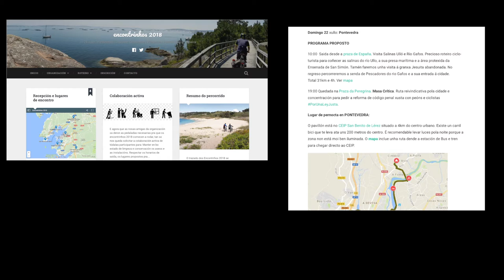Ruta Granja Abandonada Jesuitas (Encontriños 2018)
La vieja Granja de Ulló se encuentran en el Concello de Vilaboa, en la parte interior y norte de la Ría de Vigo. Se esconde entre un frondoso bosque a escasos 150 m de las Salinas de Ulló cuyo acceso pasa por recorrer el sendero que transcurre entre estas y las Marismas para luego tomar un camino entre la densa vegetación aunque bien señalizado.

Se trata de una zona de enorme valor natural a la que además de arenales y marismas, impresiona el frondoso bosque de ribera que absorbe todo el conjunto arquitectónico que forma la Granja de Ulló o Granja de las Salinas. En conjunto todo el enclave cuenta con la declaración de Zona de Especial Protección de los Valores Naturales junto a la Ensenada de San Simón, zona ZEPA y Red Natura 2000.

Las dependencias de la vieja Granja de Ulló se encuentran en estado ruinoso, absorbidas por la naturaleza que no escatima en esfuerzos para dar vida a unas casonas, hoy en decadencia, pero que otrora habían sido testigos de una ferviente actividad comercial. Desde tiempo antiguos, la sal era un bien necesario para la conservación de alimentos por lo que su comercio fue regulado desde la Época Medieval. Por este motivo, surge a comienzos del siglo XVII la iniciativa de recuperar una de las salinas más antiguas de las Rías Baixas, las Salinas de Ulló a cargo de Antonio Mosquera Villar y Pimentel y su esposa Antonia Pimentel de Soutomaior. Hacia el año 1.693 los descendiente de esta familia cedieron las salinas y sus terrenos aledaños a la Compañía de Jesús, recién instalados en Pontevedra. Los Jesuítas serán los encargados, no sin pocos problemas con los vecinos de la zona, de desarrollar y comercializar la sal extraída en el lugar, cuando menos, hasta que las salinas cesaron su actividad a mediados del siglo XVIII, con la expulsión de los jesuítas por el Rey Carlos III en 1767.

A comienzos del siglo XIX Juan José de Arana, natural de Zaragoza, se hace con la mayoría de los terrenos de las antiguas salinas, con la pretensión de levantar una importante explotación agraria. Su hijo José Nazario de Arana será quién, aprovechando el alfolí y taller de elaboración de la sal que tenían los jesuitas muy próximos a la Salina, construya dos grandes casonas en forma de “L” con un buen “airado” cerrado por dos sólidos muros de sillares de granito. Las casas, de buenas proporciones y también de granito, impresionan por su riqueza estructural así como por sus señoriales “lareiras” con sus chemineas, las escalinatas, los hornos, los lavaderos y las letrinas. Entre tanta ruina sorprende el buen estado de conservación que presentan. Las casas han estado habitadas hasta la primera mitad del siglo XX por los apoderados o caseros de la Granja de Ulló. Desde entonces, el protagonismo del lugar lo ha tomado la belleza de la propia naturaleza que lo envuelve.